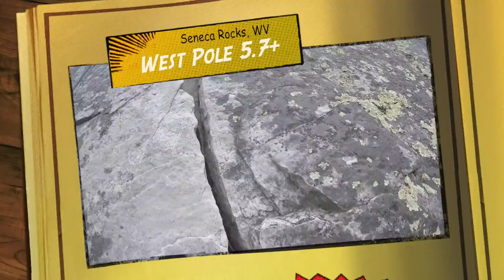West Pole - 5.7+ - Rock Climbing at Seneca Rocks, WV - GoPro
Harry, our guide from Seneca Rocks Mountain Guides, linked pitches 2 and 3 together for one long 60 meter pitch. I struggled quite a bit pulling the two roofs on this route, but once you figure out where the holds are it wasn't too bad. Thought this would be some good footage for those of you thinking about lead climbing it for the first time.